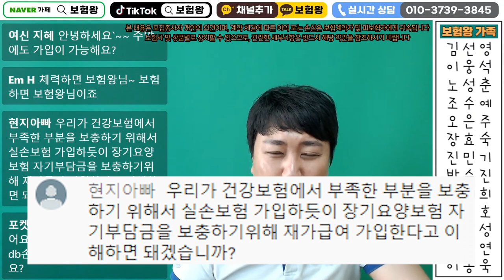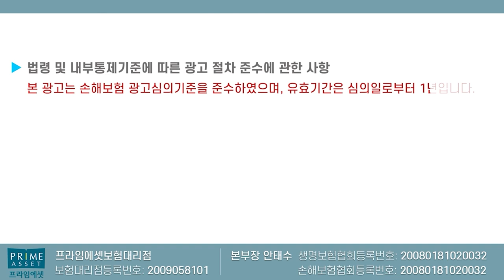늙고 아픈것도 서러운데...재가급여로 도와드릴게요!!(끝날때까지 끝난게 아냐!!)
재가급여 이제는 하루 남았습니다

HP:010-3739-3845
카톡친구추가:r2an
카톡플러스친구:보험왕